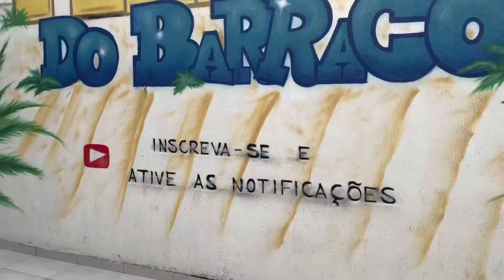JAPINHA SE DESCULPOU COM A NAY/ ALVIN FOI EMBORA DA FESTA E A TELEZ QUERIA O LOIRIN